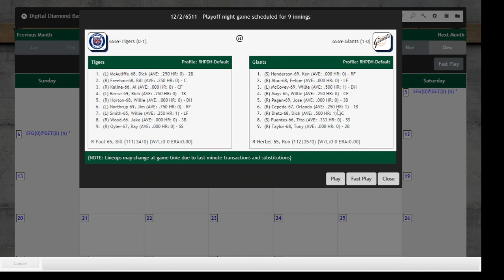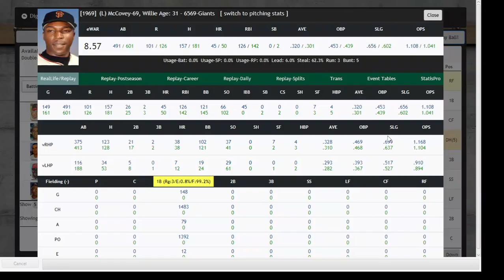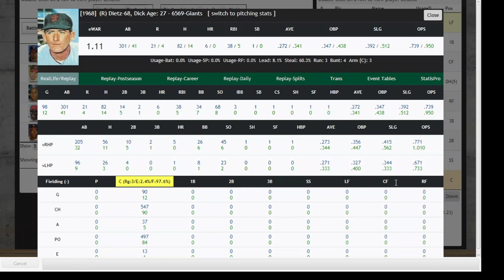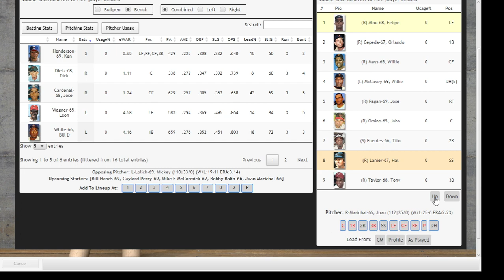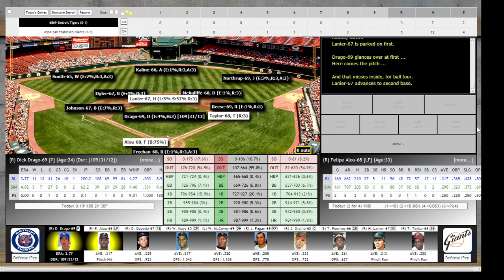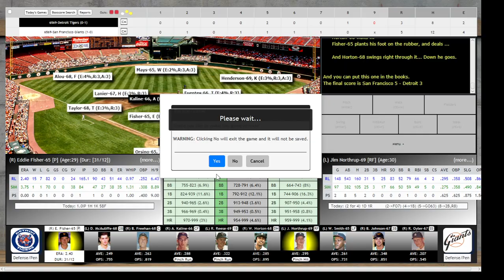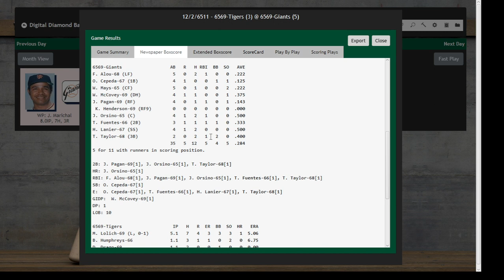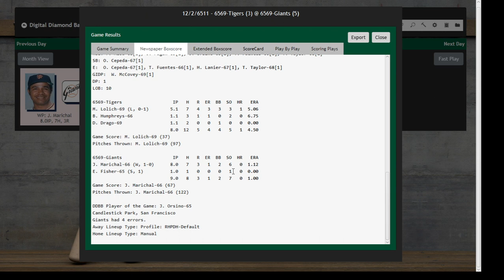Hardball Retro "Originals" 1965-1969 World Series Game 2 (Tigers @ Giants)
simulation - Digital Diamond Baseball v11.2.9